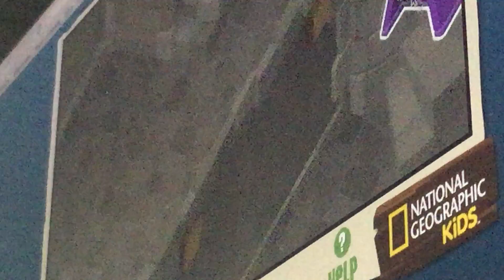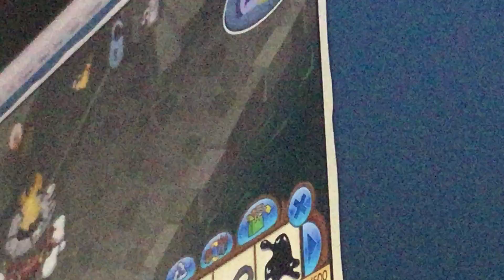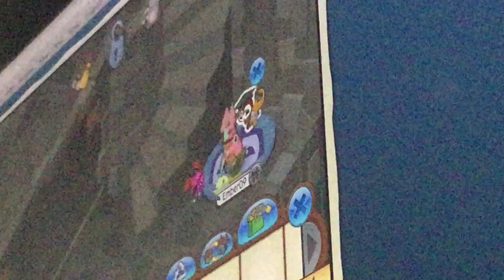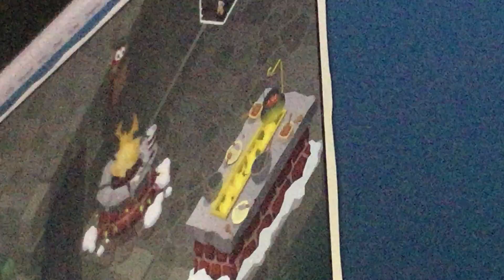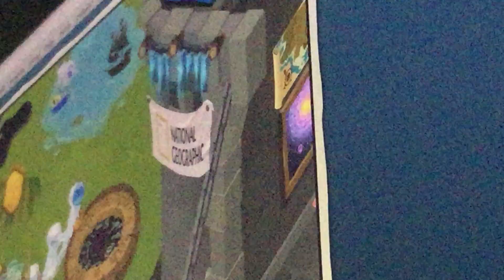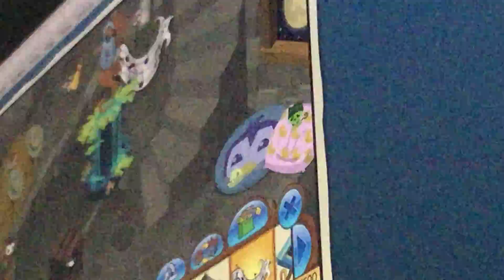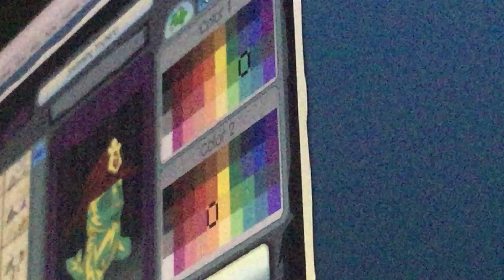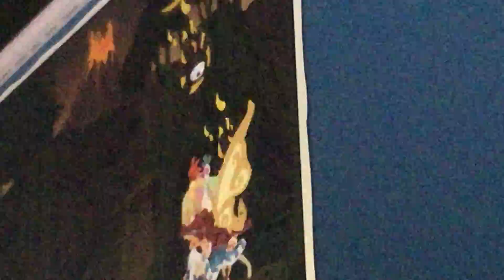Animal Jam Orange26 Series Episode 3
In this series Orange26 plays and explores Animal Jam.